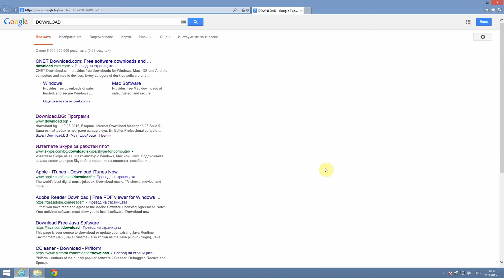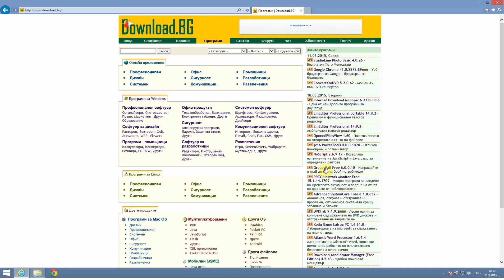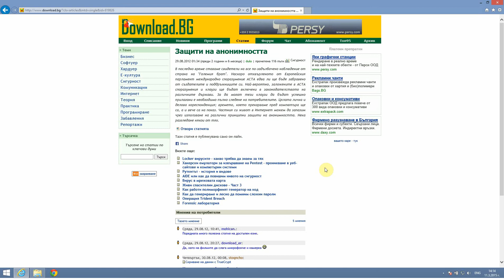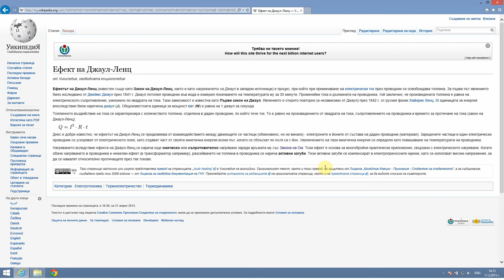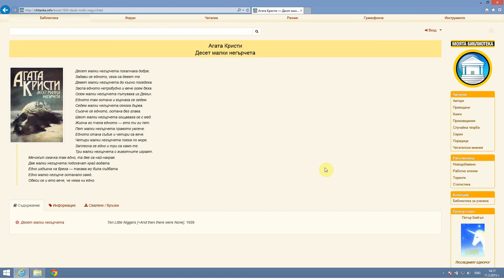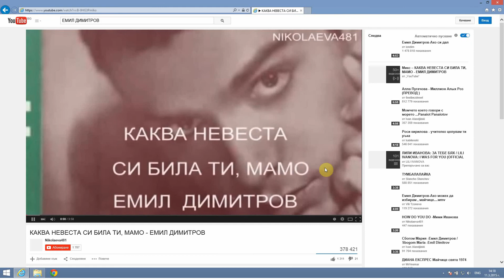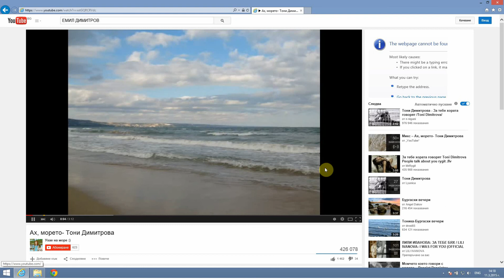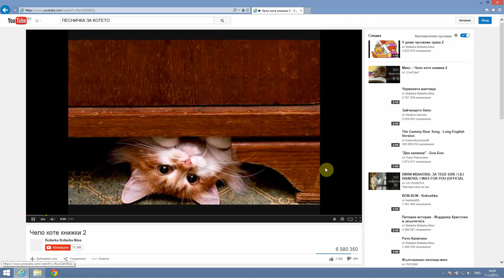ГЛАСОВО УПРАВЛЕНИЕ В ИНТЕРНЕТ ЧРЕЗ ПРОГРАМАТА БЪРБОРИНО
Начин на работа на програмата Бърборино в интернет